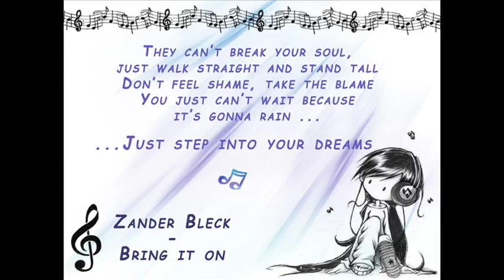Zander Bleck ~ Bring it On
I couldn't resist ... I just had to put this amazing song on Youtube ...
This is not the best video ever, but it definitely is one of
THE BEST SONGS EVER !

All rights for the song go to Zander Bleck.